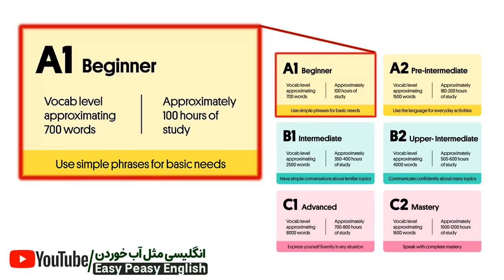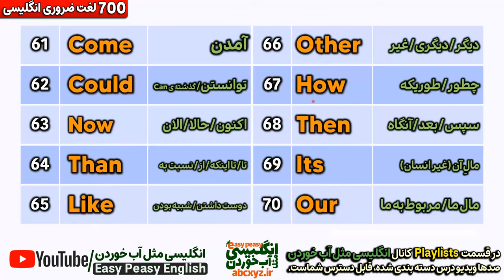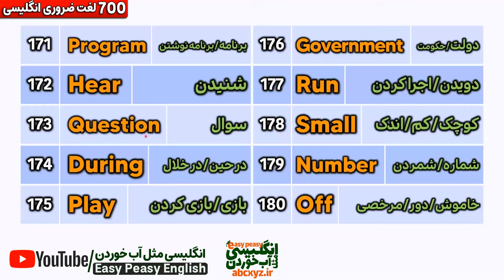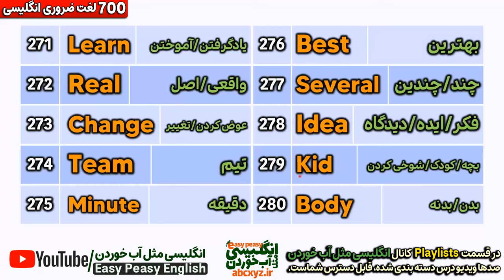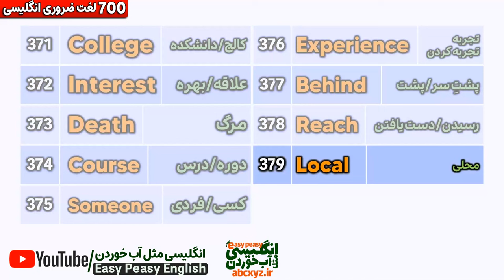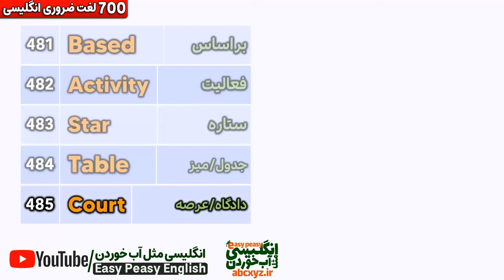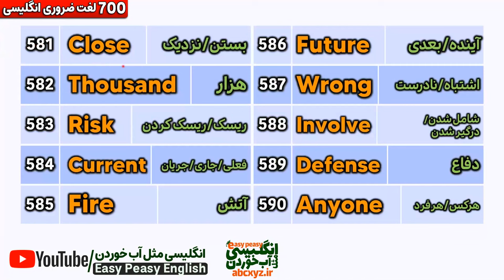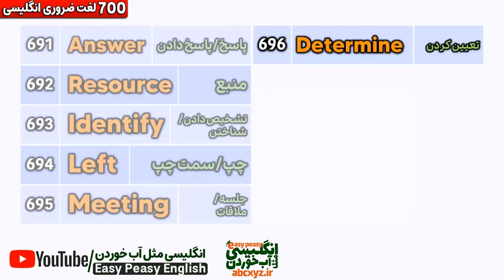یادگیری ‌آسان 700 کلمه پرتکرار زبان انگلیسی با تلفظ و معنی فارسی - سطح مبتدی A1 - دانلود Pdf رایگان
درود دوستان و همراهان؛ آیا می‌خواهید لغات انگلیسی را سریع یاد بگیرید؟ و آیا می‌خواهید واژگان زبان انگلیسی خودتان را به راحتی و مثل آب خوردن رشد و افزایش دهید؟ آیا می‌خواهید سریعترین روش یادگیری لغات را داشته باشید؟
در این ویدیو، با آموزش هفتصد کلمه بسیار پرتکرار زبان انگلیسی برای سطح مبتدی A1 آشنا خواهید شد وآنها را همراه با تلفظ صحیح و معنی فارسی یاد خواهید گرفت و همینطور راهکارها و روش اصولی برای بهترین یادگیری آن‌ها را خواهید داشت.
این لغات انگلیسی لغاتی هستند که برای همه زبان آموزان با هر سطح زبان بخصوص سطح مبتدی ضروری و پایه هستند و قبل از هر اقدامی باید بر این لغات تسلط پیدا کنید.
ما دراین ویدئو لیست لغات را همراه با معنی و تلفظ درست آنها تقدیم نموده ایم و در ویدئوهای دیگر کانال انگلیسی مثل آب خوردن با مثال‌های کاربردی و تمرینات جذاب، به شما آموزش داده ایم که چگونه با استفاده از روش‌های اصولی یادگیری زبان انگلیسی، این 700 کلمه را به خاطر بسپارید. با تماشای ویدیو، قدرت شنیداری و لغت‌ تان به طرز قابل توجهی بهبود می یابد و در مکالمه انگلیسی تان پیشرفت موثری خواهید داشت.
در فیلم ها و ویدیوهای بعدی کانال انگلیسی مثل آب خوردن، با روش‌های تقویت حافظه و یادگیری کلمات به صورت مداوم آشنا خواهید شد. ما به شما راهکارهایی ارایه خواهم داد تا بهترین شیوه‌ها را برای تثبیت کلمات در حافظه خود پیدا کنید و بتوانید آن‌ها را در هر زمان و هر مکان به یاد بیاورید.
بنابراین، اگر می‌خواهید به راحتی و با لذت و مثل آب خوردن هفتصد کلمه برتر و پرتکرار زبان انگلیسی را یاد بگیرید، این ویدیو را از دست ندهید!
همچنین لیست این لغات را به صورت متن و به صورت PDF برای شما ارایه و قابل دانلود تقدیم نموده ایم که از لینک زیر در سایت انگلیسی مثل آب خوردن می‌توانید آن را دانلود کنید:👇
00:00 معرفی درس یادگیری ‌آسان 700 کلمه بسیار پرتکرار در زبان انگلیسی با تلفظ و معنی فارسی
00:15 یادگیری لغات مهم انگلیسی سطح مبتدی
01:10 کلمات 1 تا 100 انگلیسی با معنی فارسی
19:36 کلمه های 101 تا 200 انگلیسی آسان با تلفظ و ترجمه فارسی
33:05 لیست کلمات 201 تا 300 سطح مبتدی انگلیسی با تلفظ و معنی فارسی
47:41 کلمات 301 تا 400 یادگیری کلمات انگلیسی با ترجمه فارسی
1:01:58 کلمات 401 تا 500 انگلیسی با معنی فارسی
1:16:07 لغات 501 تا 600 انگلیسی به فارسی
1:30:37 کلمات 601 تا 700 انگلیسی با ترجمه فارسی